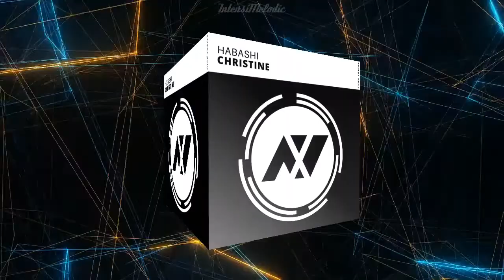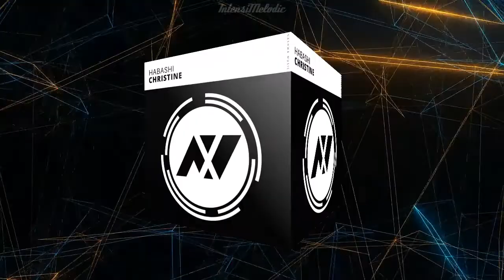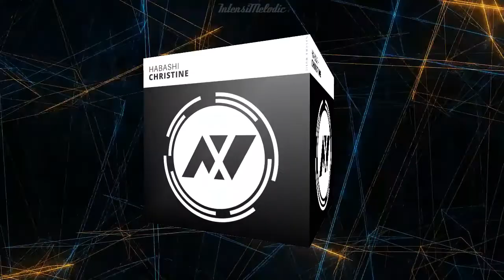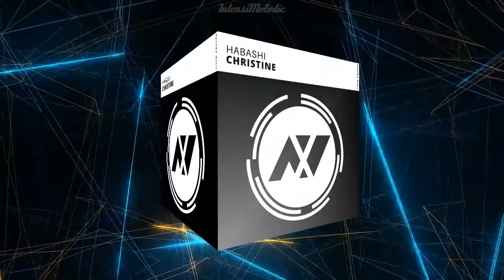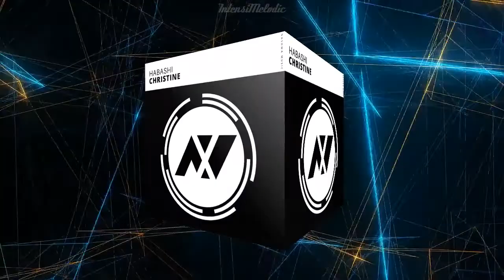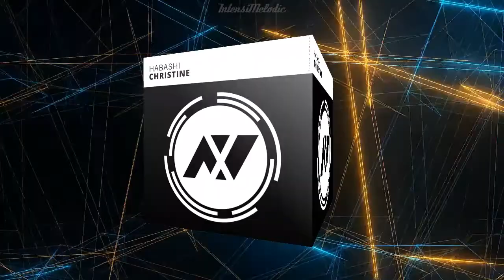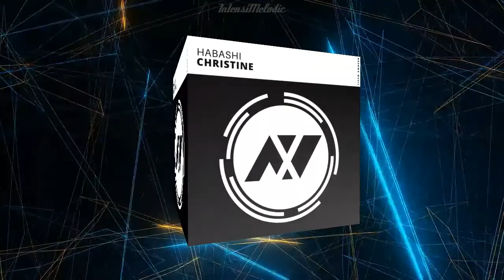Habashi - Christine (Extended Mix)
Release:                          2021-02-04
Label:                             Nashwa Music
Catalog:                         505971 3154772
Please show your support to artists by purchasing their music through the
This simple gesture will help us to keep making more videos. We also look forward to your feedback with questions or suggestions.